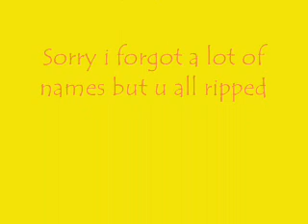tamworth skate comp 07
sorry really bad quality

tamworth skate comp July 2007